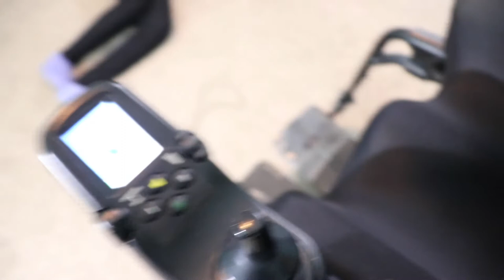The process of ordering my custom motorized wheelchair - a Quantum Edge.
In today’s video, I talk about the process that I went through to get my Quantum Edge 6 Motorized Wheelchair.  This was a subscriber request, thank again Jan, I hope this is helpful for many of you.
I appreciate the questions, keep them coming!